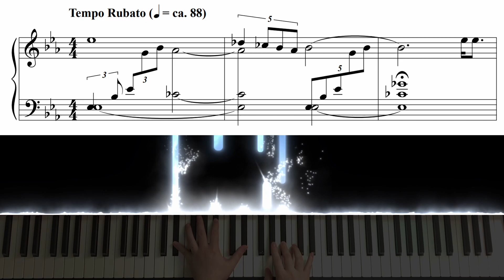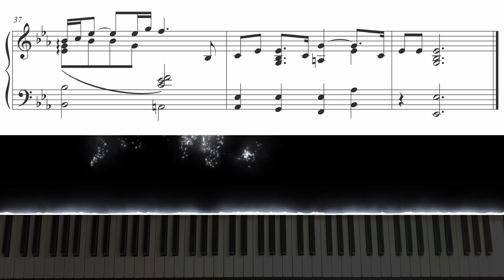To Let A Good Thing Die - Bruno Major / Piano Cover / Sheet Music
Sheet Music(악보)